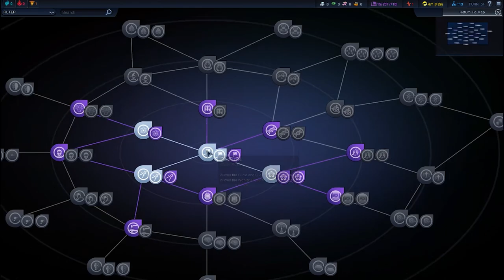Civilization Beyond Earth, Y U let me down :(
Civilization Beyond Earth, has let me down. I expected much more. But then was I fool for expecting so much? Have you played Civilization Beyond Earth? What do you think?